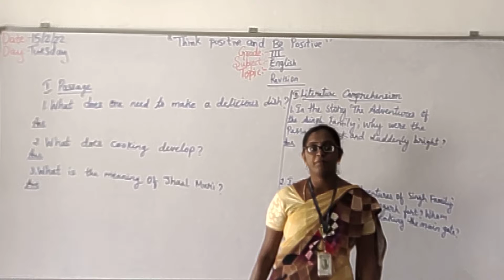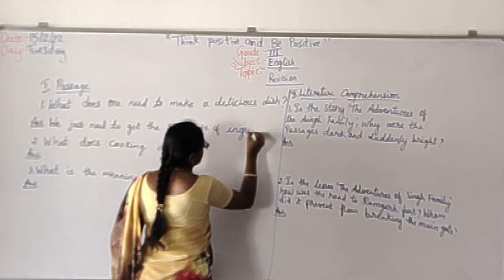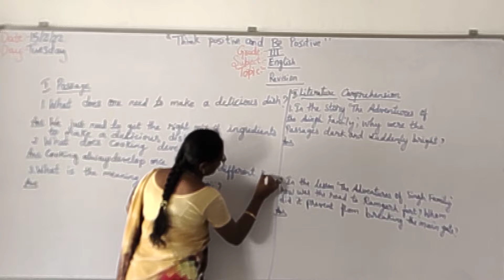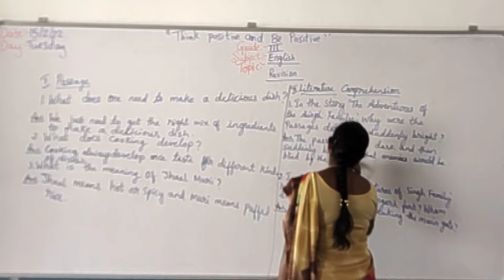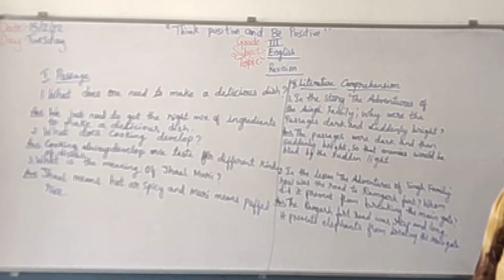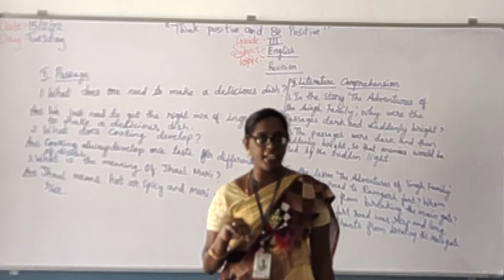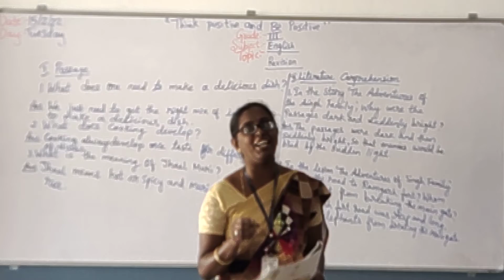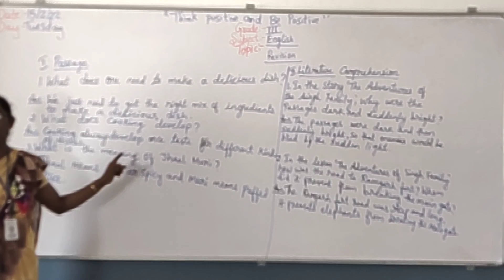Grade 3 English (15/2/2022) Tuesday